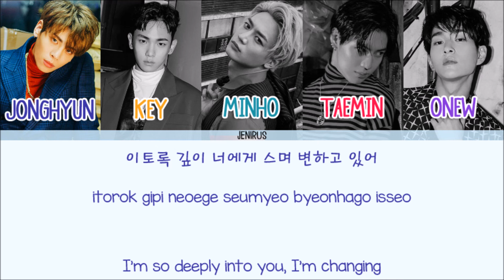SHINee - 1 of 1 [Han/Rom/Eng] Picture + Color Coded Lyrics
Artist: Shinee
Song: 1 of 1
Album: 1 of 1

-Credits-
Korean: klyrics
Rom: klyrics
Eng: popgasa
Color Code: me (sorry for any mistakes_

-Tracklist-
03. Feel Good
06. Don`t Stop
07. SHIFT
08. U Need Me
09. So Amazing (Special Track)

-Color Code-
Jonghyun - Navy Blue
Key - Yellow
Minho - Light Blue
Taemin - Hot Pink
Onew - Purple